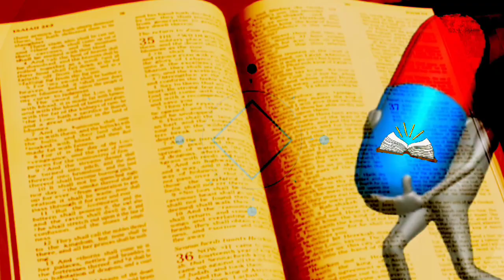EVANGELIO EN PILDORA | 4 DE MARZO | PADRE ROMANI